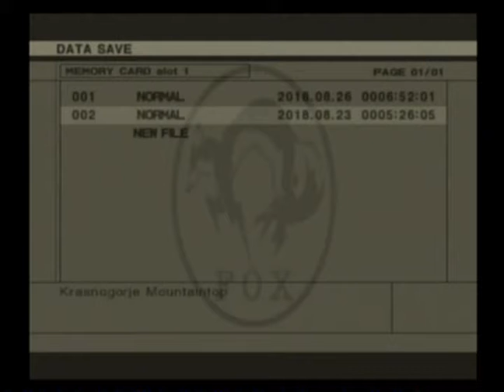Let's Play Metal Gear Solid 3 Part 13 (Prison Break)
Welcome to part 13 of my lp of MGS3

Today Snake has a rad nightmare and has a draing escape from prison

And always have a great day and Be Excellent to Eachother